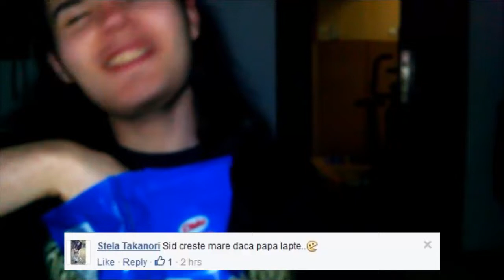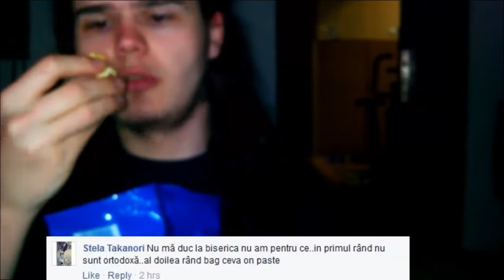Duminca cu Ghostman-Teoria Lumini sfante de la bricheta la inviere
Fute amu un Kirtos Colacks
Adica un Like ,com,Sub